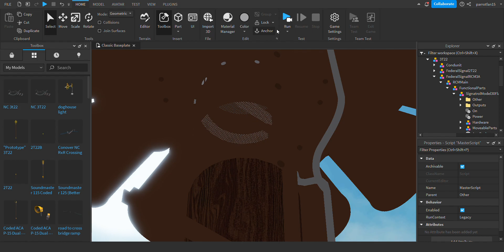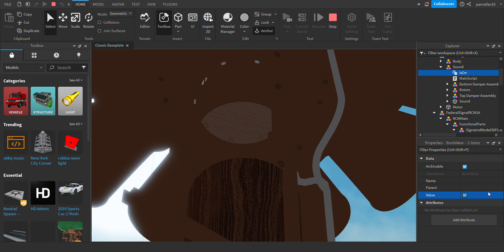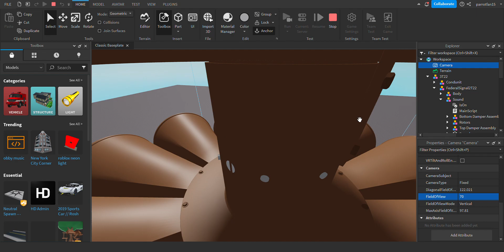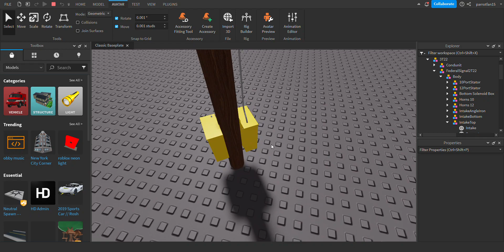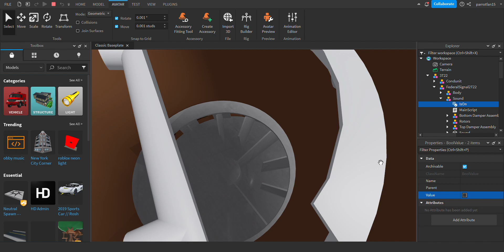3T22 damper seizure